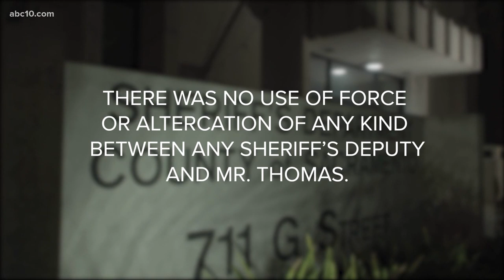Family demands answers after inmate at Sacramento County Jail is found unresponsive in cell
Authorities said Antonio Thomas pressed the emergency button in his cell but when deputies arrived, they found him unresponsive on the ground.